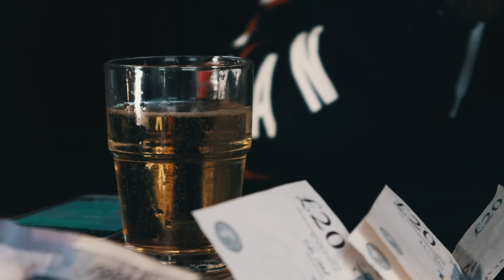KD Blockmoney - 200G's Freestyle [Music Video] | GRM Daily